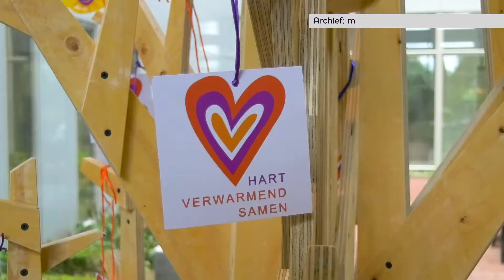Het portret van Christien is klaar en het is prachtig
De wens van Christien Does om een keer geportretteerd te worden door een echte kunstenaar is uitgekomen. Kunstenaar Antonie de Rooij heeft het persoonlijk overhandigd.